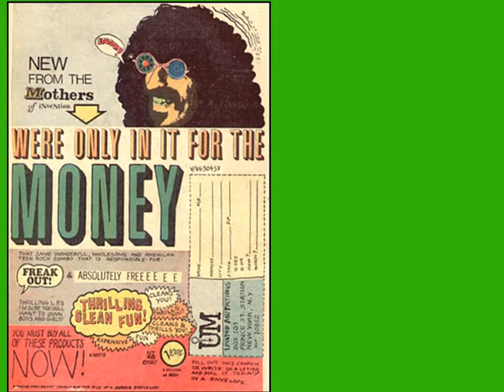cheap thrills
old mothers of invention tune from cruisin' with ruben and the jets written by Frank Zappa. Cars, girls, beer and good music, a way to start the new year!